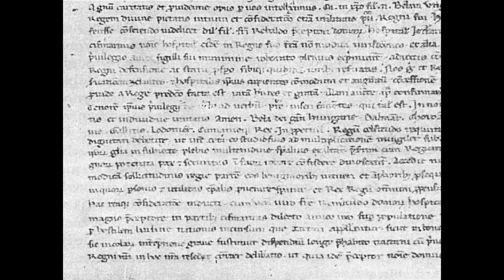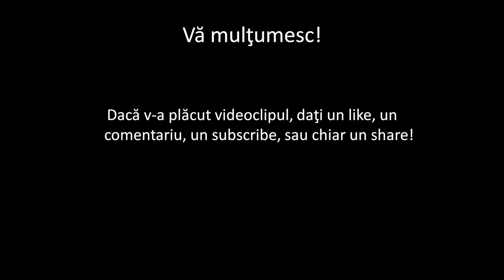Bătălia de la Posada (scurt documentar de Imperator Official) (ENG SUB)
The Battle of Posada.
This documentary has got ENGLISH SUBTITLES.

Materiale folosite, software folosit/Materials used, software used:

Joc/Game: Total War: Attila (Mod 1212 AD)

Informaţie/Information:

Neagu Djuvara - O scurtă istorie a românilor povestită celor tineri, Editura Humanitas, 2010